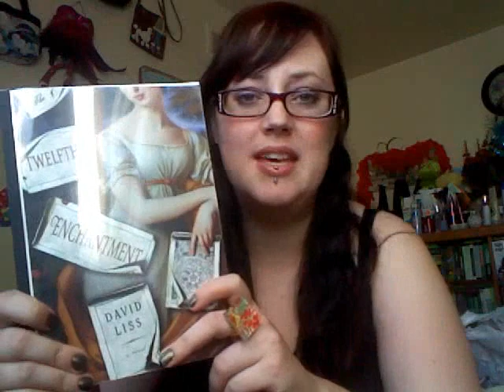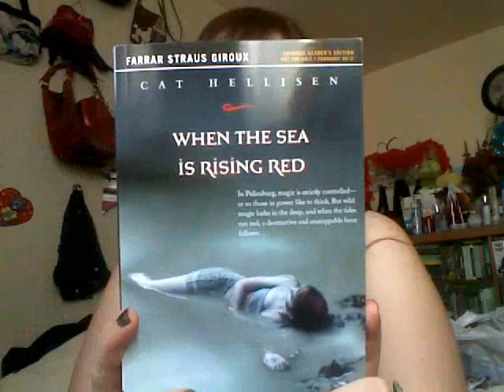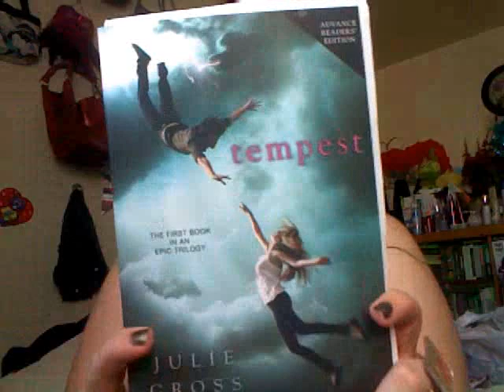December TBR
CLICK FOR INFO AND BOOK LINKS

This is my December TBR (to-be-read) pile.  There will hopefully be more read in December, but I'm not banking on it. (So, fingers crossed!).
If you do your own TBR, please post it as a video response or link it up

THE BOOKS:
The Twelfth Enchantment
When the Sea is Rising Red
A Touch of Power